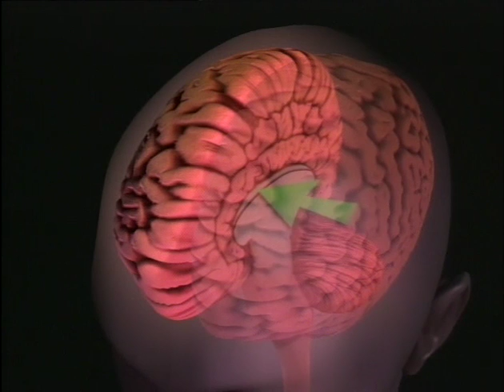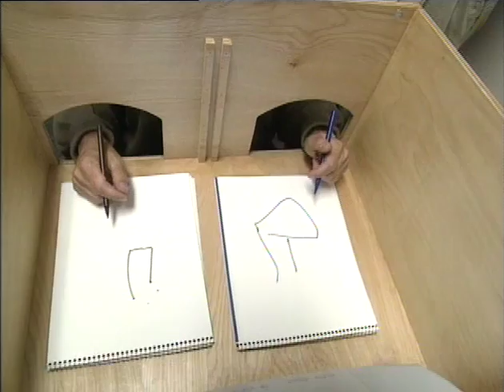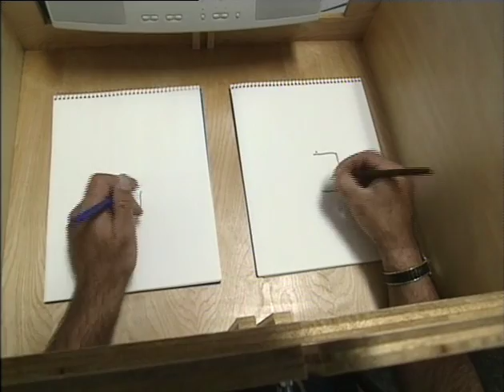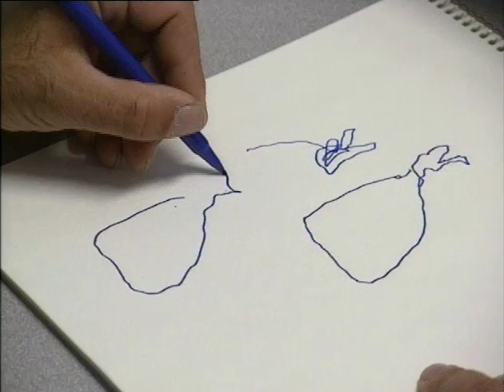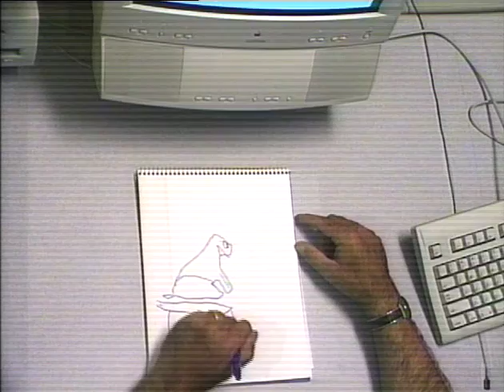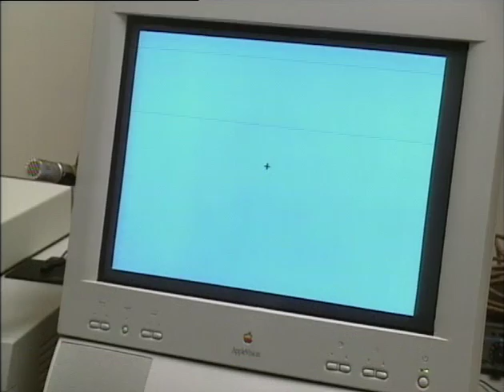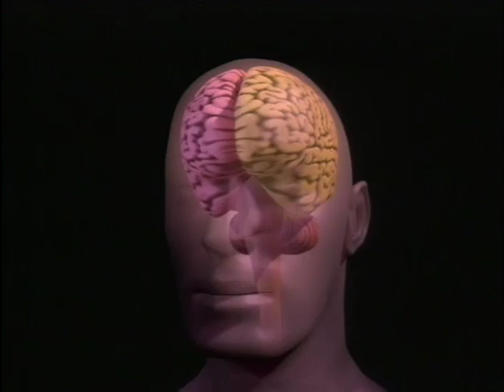SAF - Severed Corpus Callosum.m4v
In this episode of Scientific American Frontiers, host Alan Alda visits with Michael Gazzaniga and meets Joe, the Man with Two Brains.